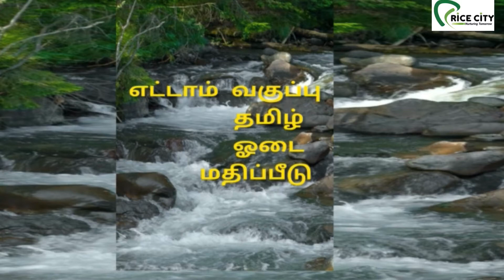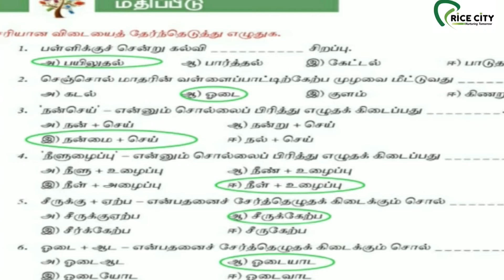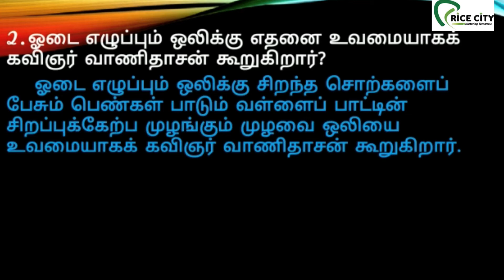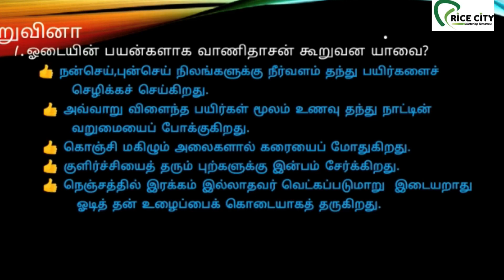Rice City - 8th - Tamil - தமிழ் - ஓடை - மதிப்பீடு பகுதி